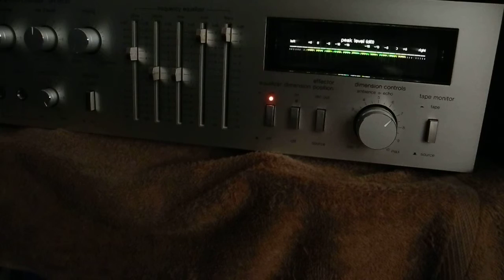Technics SH-8030 Classical Music Demonstration 0394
Another quick sonic treat with classical music.